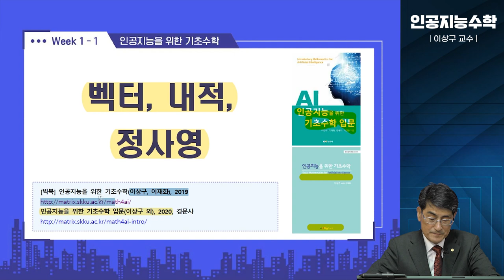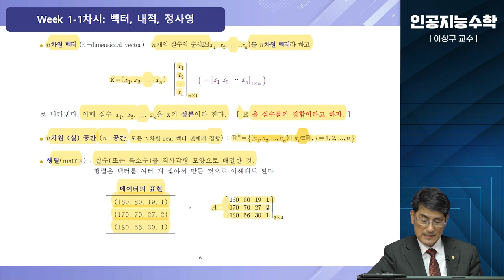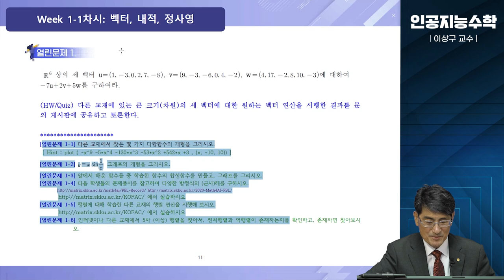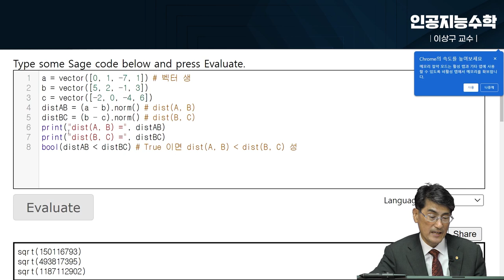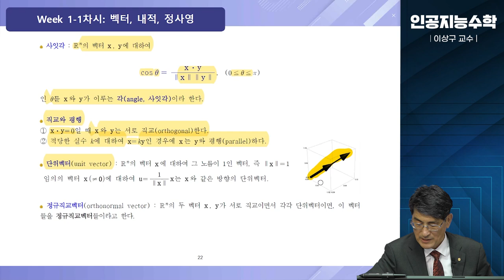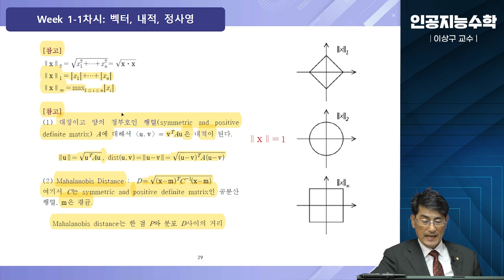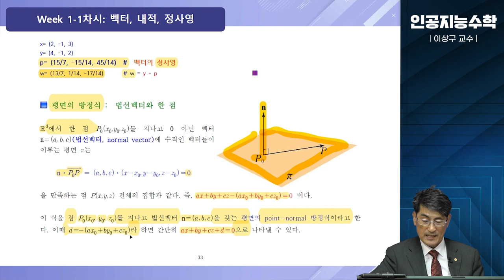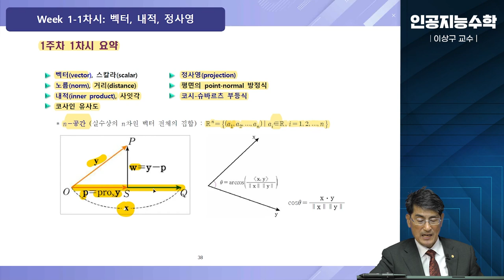[Matrixtopia] 2024 인공지능을 위한 기초수학 입문, Intro Math4AI 1-1-벡터-내적-정사영 (79분)